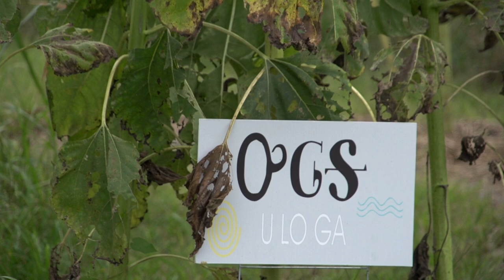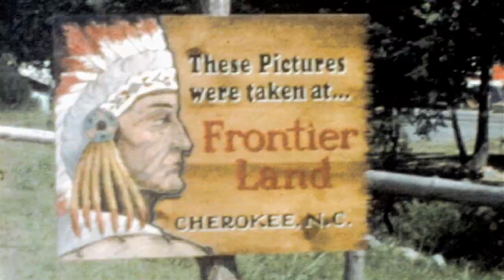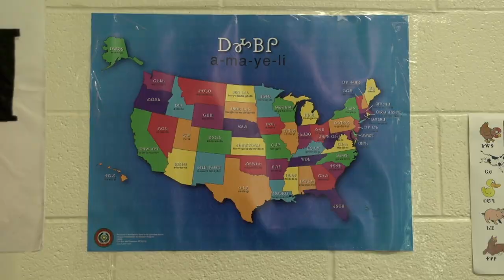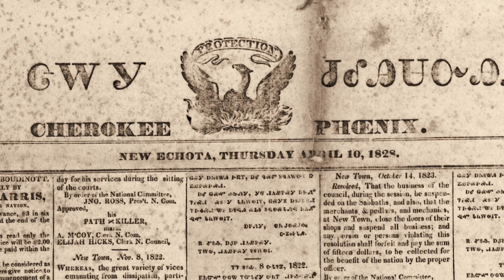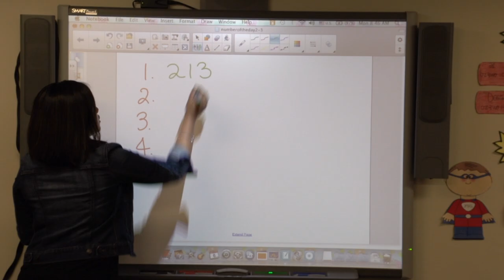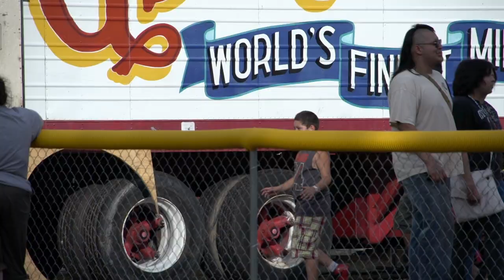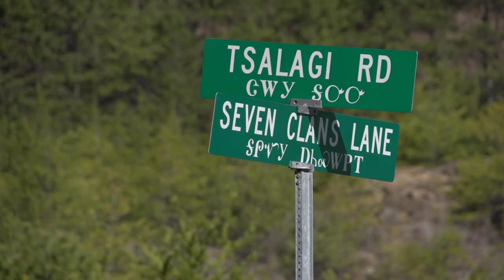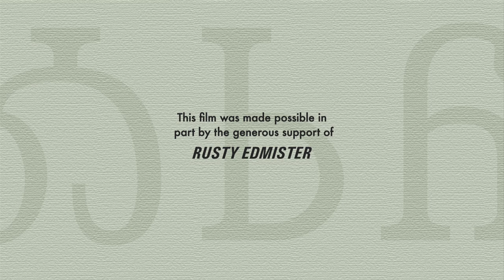First Language - The Race to Save Cherokee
This Emmy Award-winning documentary chronicles the efforts of the Eastern Band of Cherokee Indians to preserve and revitalize the endangered Cherokee language.

a film by Danica Cullinan and Neal Hutcheson
executive producer Walt Wolfram
associate producers Hartwell Francis and Tom Belt